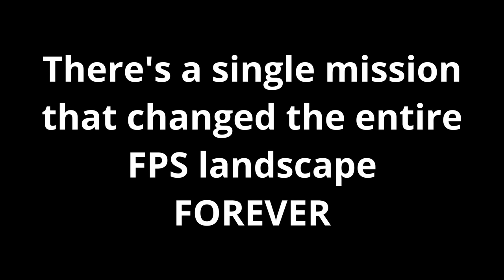The best sniping experience available on the internet